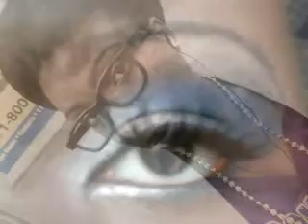My Latest Hair, Make-Up & Fashion Looks!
My most recent natural hair styles, make-up looks and fashion outfits.